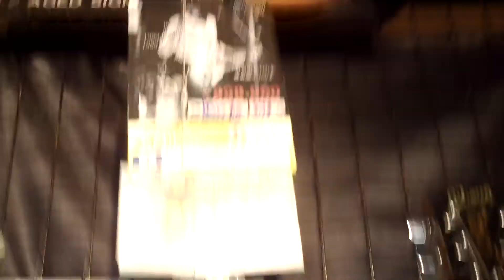Limited 60 & Joe Perry aged